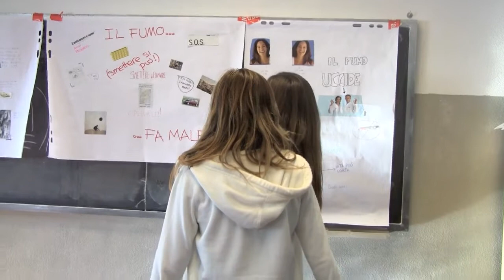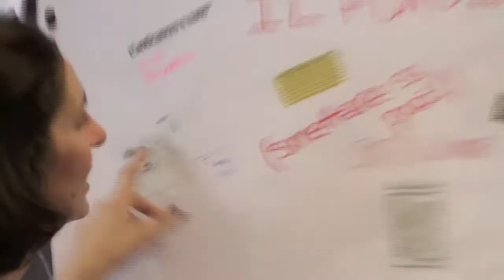Laboratorio di psicologia - IV A Zucchi - video 5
La IV A del liceo Zucchi di Monza partecipa al laboratorio di psicologia del nostro progetto